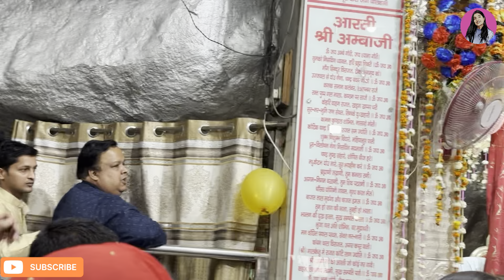देवसर (भिवानी) में लगाया माता का भडारा🙏❤️||manishaverma vlogs|| मिले हमारे subscribers